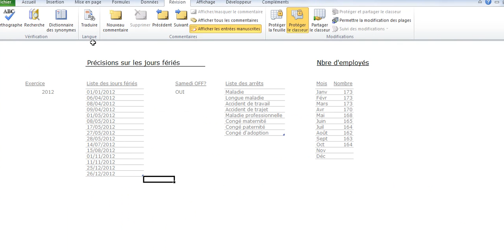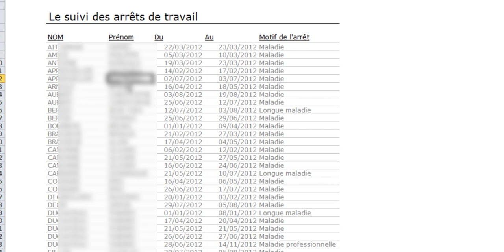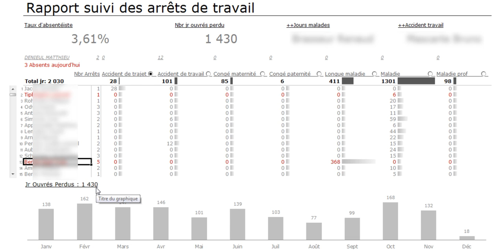Tableau de bord RH: Suivi des arrêts de travail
Tableau de bord social pour suivre les arrets de travail (maladie, congé...), retrouver le taux d'absentéisme, les employés les plus absents...